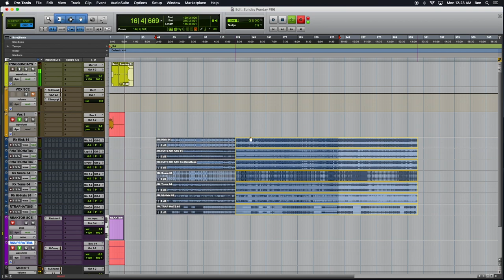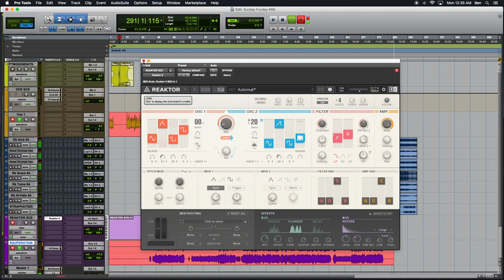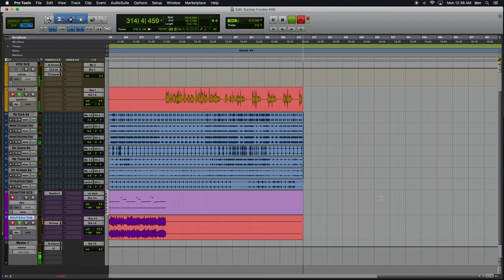Sunday Funday #86: More Fun With SUPER 8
The Eighty-sixth episode of Sunday Funday podcast, hoisted by Benjamin.
Episode #86 finds us again on a divergent path. Native Instruments have just released a powerful new 8-voice, dual oscillator retro-styled synth called SUPER 8. We continue to unpack this new synth, and the mysteries contained within. This podcast aims to uncover the magic and demystify Native Instruments Reaktor 6, and synthesis in general.
Super 8.ens.
ONNIT TOTAL HUMAN OPTIMIZATION for workout equipment, supplements, education, and more